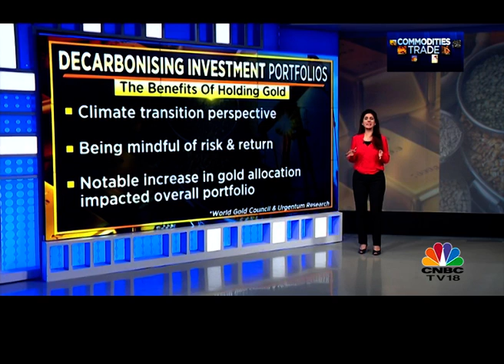MCX IPF & CNBC TV18 present Decarbonising Investment Portfolio